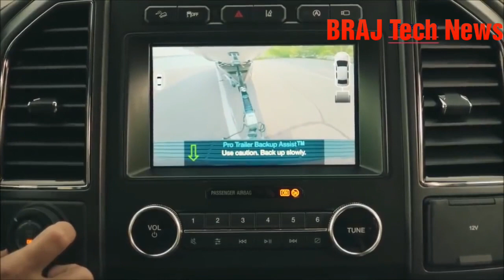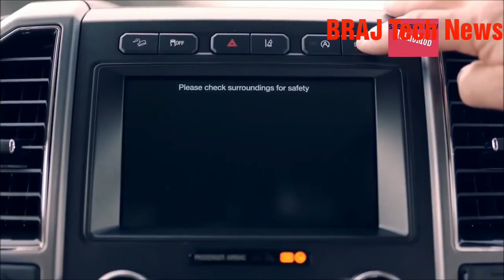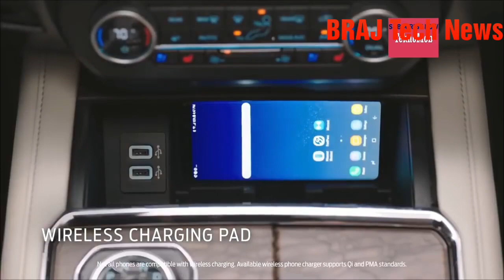Ford expedition 2018 in India